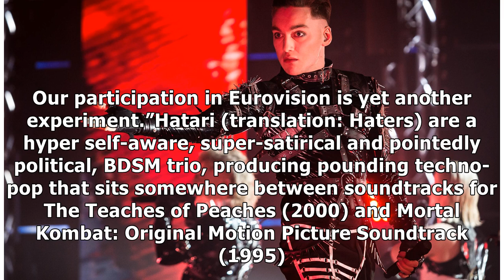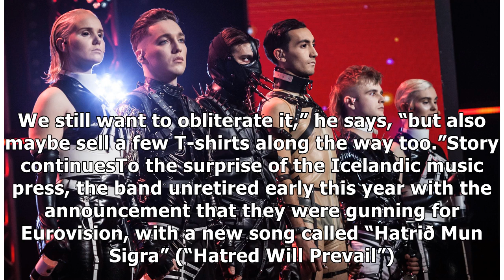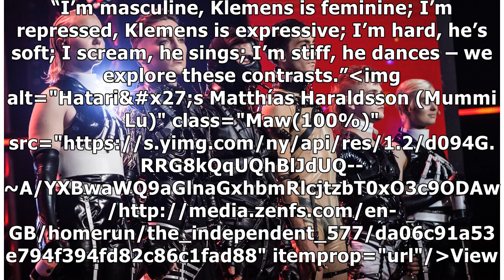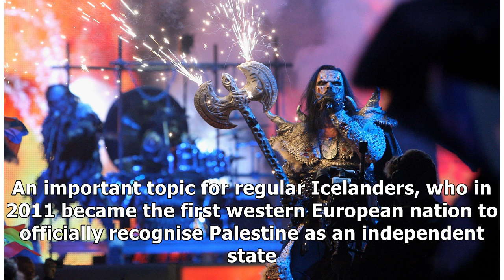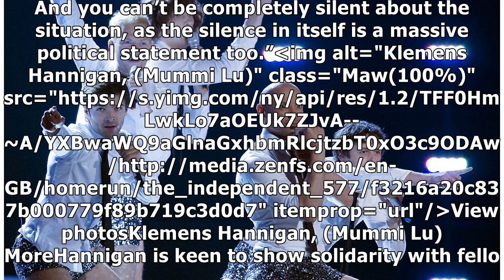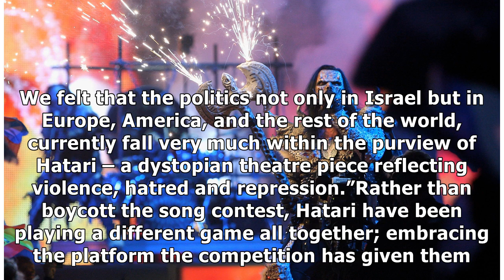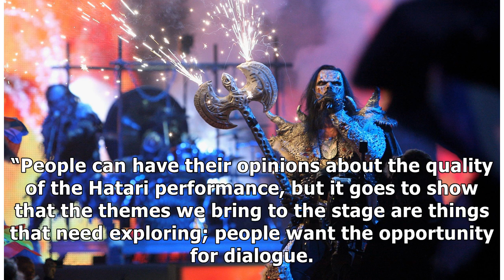Iceland's Eurovision hopefuls Hatari: 'We're the pink elephant in the room'